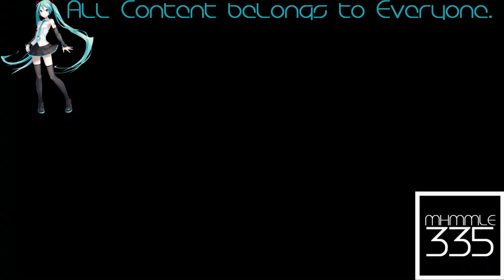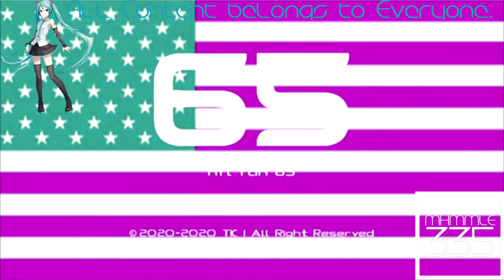(REQUESTED) NFL Fan 65 Logo History In Luig Group